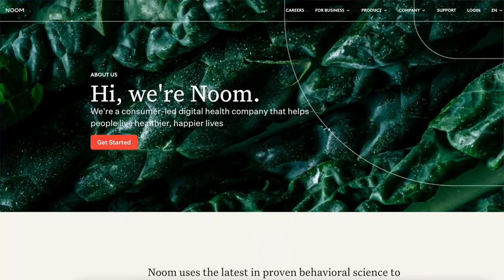I Tested 3 Levels of Sushi Recipes- Chef Morimoto's Salmon Rolls, Joshua Weissman's Tomaki Rolls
Thanks again to Noom for sponsoring this video! to take your free Noom Evaluation.

Intro: (0:00)
Sponsor: (0:59)
The Beginner Amazon Sushi Gadget: (2:16)
Joshua Weissman's Tamaki Rolls: (4:57)
Chef Morimoto's Salmon Rolls: (9:00)
Outro: (13:30)